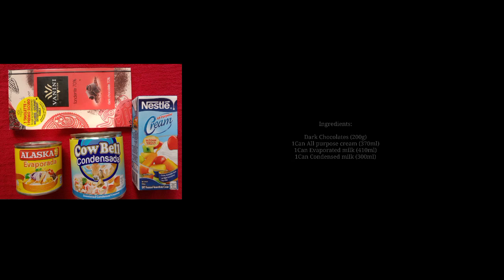Magnum Ice Candy | Style Ice Cream Candy | Lynzky Vlog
Magnum ice candy style..!
Another desert Idea for you Lynzky Vlog.!

Ingredients:

VaNINI | Dark Chocolate 70%
1 can All purpose cream (370ml)
1 can evaporated milk (410ml)
1 can Condensed milk (300ml)
plastic bag ( plastic Ice Candy 2x10")

(My FOOD VIDEO TUTORIAL)

(DESSERT VIDEO TUTORIAL)

Spread Love and Goodvibes! Love You All ❤️

Lynzky Vlog

Mga hinahanap !!

Magnum ice candy
how to make magnum ice candy pang negosyo,
how to make magnum ice candy with cornstarch,
how to make magnum ice candy 3 in 1,
how to make magnum ice candy pwedeng pang negosyo,
how to make homemade magnum ice candy,
how to make simple magnum ice candy,
how to make magnum ice candy with costing